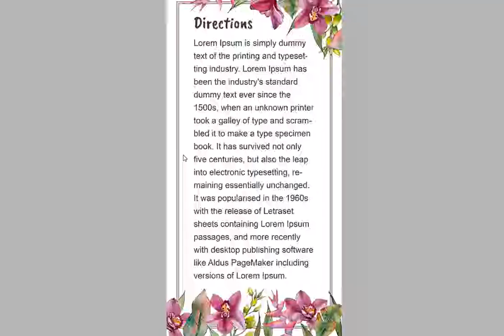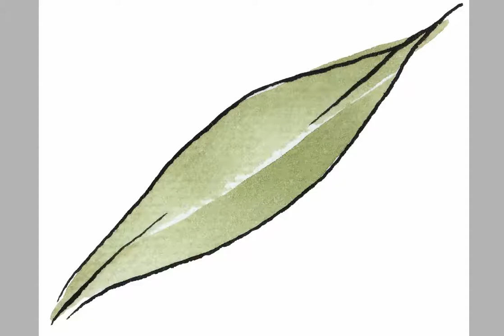Pink Orchids Watercolor png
Pink Orchids Watercolor png clipart of 97 files. Ideal material for DIY, wedding invitations, greeting cards, quotes, blogs, posters and more.